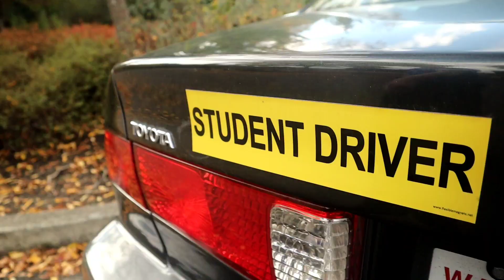This Tree was on a Cliff!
Sometimes geocaches are hid up in trees!

gear:
canon M50
Rode videomicro